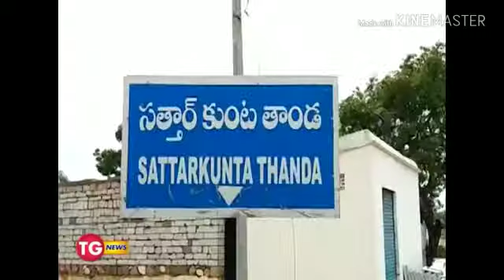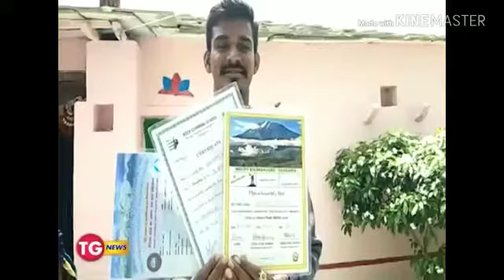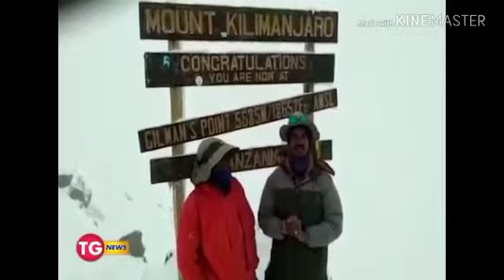Balram Rathod Successfull climb to Kilimanjaro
Now selected to Mount Elbrus in Russia